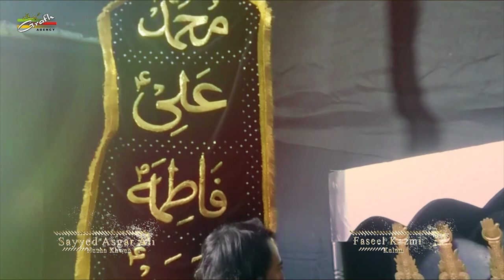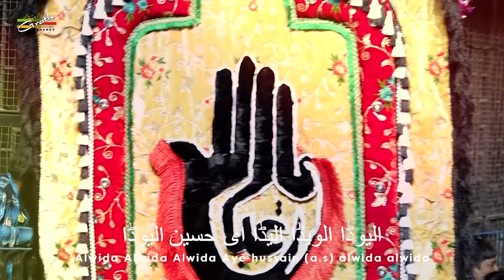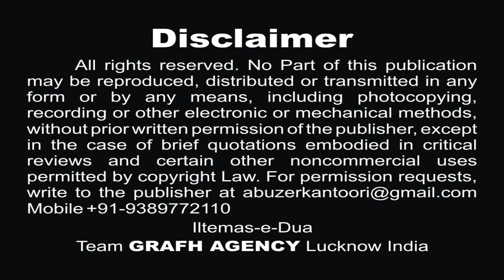अलविदा ऐ हुसैन अलविदा | Alvida Aye Husain Alvida | S. Asgar Ali Mumbai | Faseel Kazmi Mumbai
Alvida Aye Husain Alvida
Nauha Khwan S. Asgar Ali Mumbai
Shayer : Janab Faseel Kazmi Mumbai
Audio : ODS Pakistan
Video : Tanvir Khan Mumbai

Our Branch Office :
GRAFH AGENCY

Presented By : Mohd. Asghar Kintoori & Karrar Haider Jaan Jarwali
Cameraman : Rahul Singh Chauhan, Mehdi Haider
Camera Asstt. : Mehdi Hasan "Sonu", Shauzab Zaidi, Meesam
Production Manager : Mahtab Husain & Mahmood Rizvi
Graphic Creation : Murtaza Bhurani
Video Editor : M. Abuzer Kintoori